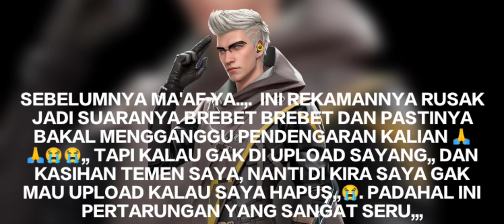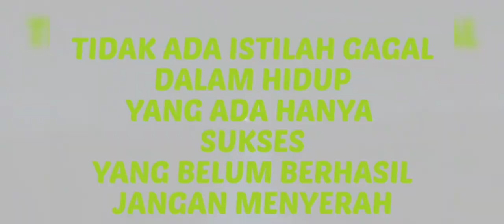CUSTOM ROOM SERU SAMPAI KU TAHAN PIPIS PADAHAL KEBELET BANGET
ok teman teman .. sebelumnya kami minta maaf atas ketidak nyamanan kalian saat menonton VIDEO ini,, karena adanya suara prepet prepet,, itu kemungkinan karena perangkat saya ada masalah terutama di bagian headset saya,,🙏🙏😭.
semoga kalian masih bisa terhibur dengan video ini ya,, silahkan sampaikan saran di kolom komentar,, saran kalian sangat membantu saya,, terimakasih..